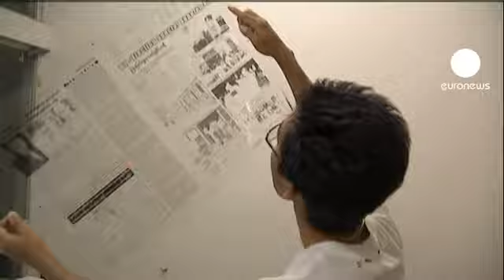بورما تلغي الرقابة على الإعلام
وزارة الاعلام البورمية تعلن إلغاء الرقابة على الاعلام بعد رفع كافة القيود التي كانت تفرض في السابق على المواضيع السياسية والدينية.

وبناء على هذا القرار فقد سمحت دائرة التسجيل و مراقبة الصحافة في وزارة الاعلام لوسائل الاعلام المحلية بنشر موادها دون ارسالها مسبقاً لدائرة التدقيق والرقابة.

وبهذا تسجل الدولة البورمية خطوة جديدة نحو الأمام في مجال الحريات منذ وصول نظام حكم جديد في آذار مارس من العام الماضي.

وسبق هذه الخطوة الافراج عن عدة صحافيين وسجناء سياسيين في إطار سعي النظام إلى تنفيذ المزيد من الاصلاحات السياسية في البلاد.